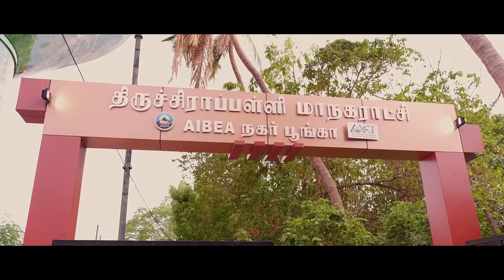Aibea Nagar Park | Trichy City Corporation